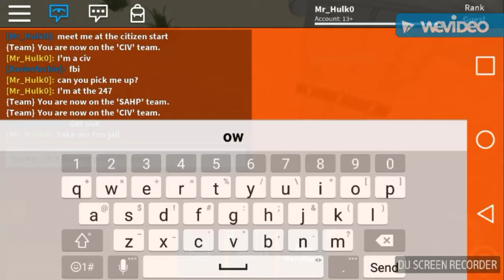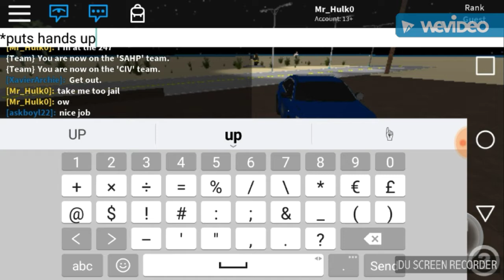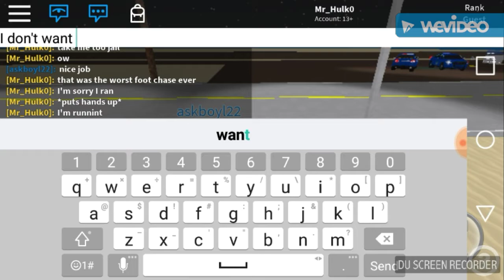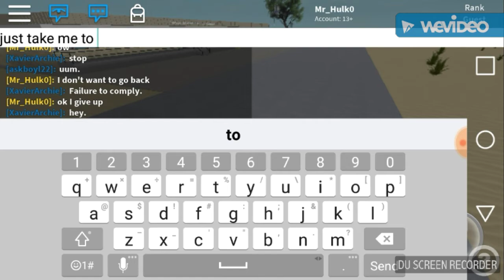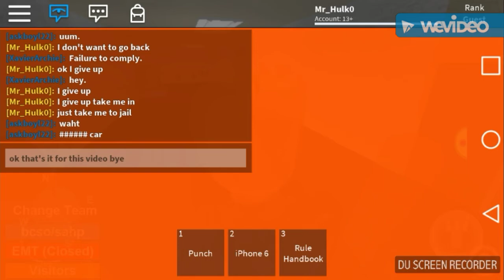Dept. Of Justice cops #1- CHP Chaos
Hello welcome to my first doj video polecat324 and bayareabuggs I'm proud now ima start making DOJ videos but only on roblox because my Pc fell off my desk and broke.